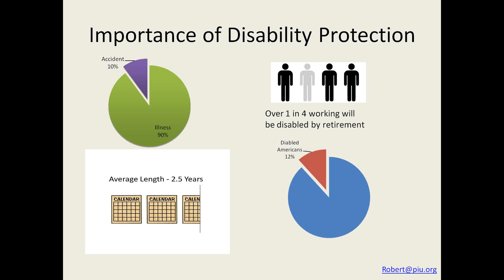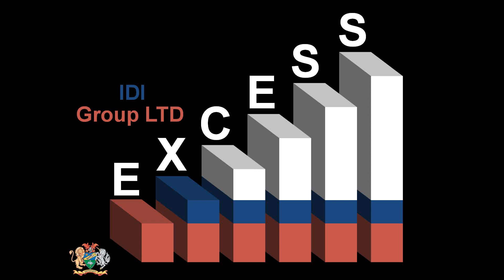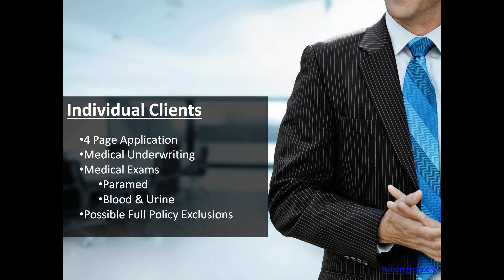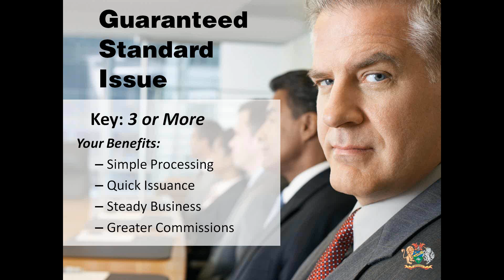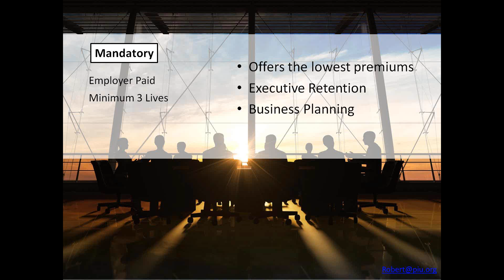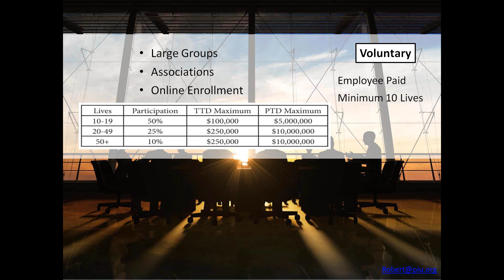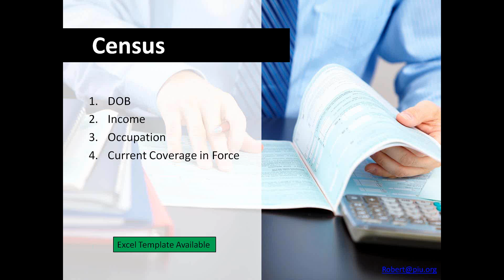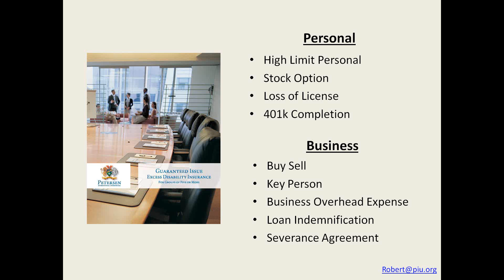Guaranteed Issue DI Webinar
As an insurance agent, you don’t sell products – you provide solutions. Discover a key DI solution available to your clients that answers common rebuttals related to cost, medical exams, and drawn out underwriting. Learn about Petersen's guaranteed issue opportunities, how to find the right clients, and the specific information you need to get it done. This live discussion will give you the tools for guaranteed-issue success!